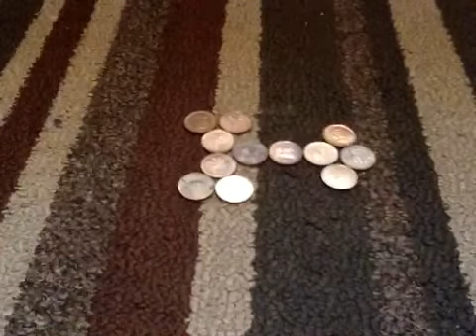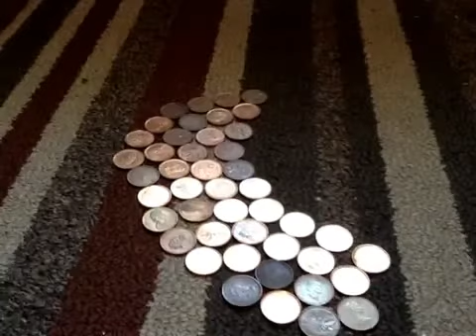Stop Motion Pennies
Sorry that I didn't upload a video for a long time because I was working with a lot of stop motion videos that are going to be really long. This is the longest stop motion pennies video ever created on YouTube with a supernova 2093 frames put into it. This video only took me 7 hours to create.